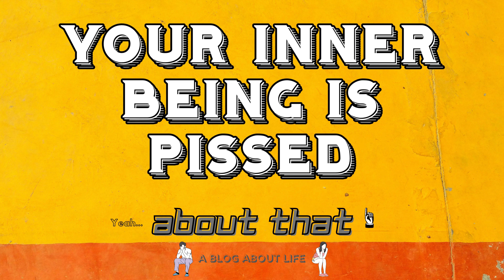Your Inner Being is Pissed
It is my belief that we have a duality about the true nature of what each and every one of us is as a being. We have the external, physical, tangible, machine body that we walk amongst the masses with here on Earth. Then we have the internal, the soul, the essence of who you REALLY are. Your inner being. Your spiritual self if you are comfortable thinking on those terms. If not, well, how about you just call him/her the "voice inside your head" if you feel better about it. Your intuitions. Your instincts. Whatever you want to call it, that's fine, but it's all the same at the end of the day.

Whatever the case, some truths hold themselves evident. NOBODY knows you better than your inner being...nobody. Your inner being knows right from wrong. And your inner being ALWAYS has your best interests in mind. These are facts.

Continued...